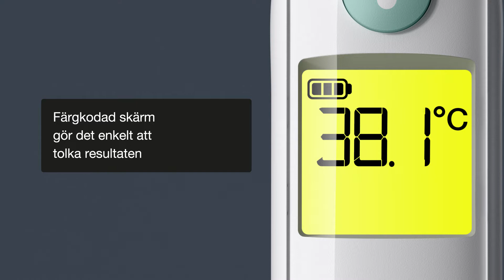Braun ThermoScan® 6 Örontermometer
Med sin kompakta design är Braun ThermoScan® 3 (IRT 3030) snabb, varsam och enkel att använda. Den mäter temperaturen på en sekund och hjälper till med att tolka mätningen med sin febervägledningsfunktion med ljud.Det ledande termometermärket som används och rekommenderas av läkare*

*Ipsos, online-studie bland n = 801 allmänläkare och barnläkare på fyra europeiska marknader (n = 200 vardera i Tyskland, Storbritannien, Frankrike, Nederländerna), utförd mars - maj 2020.